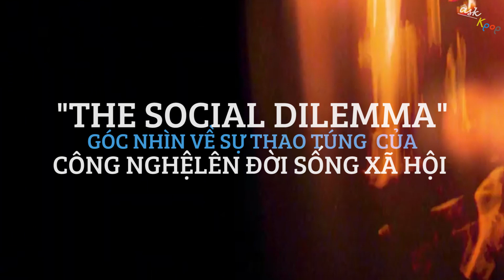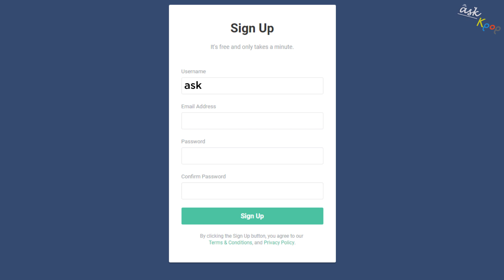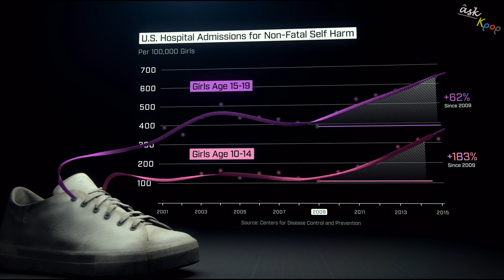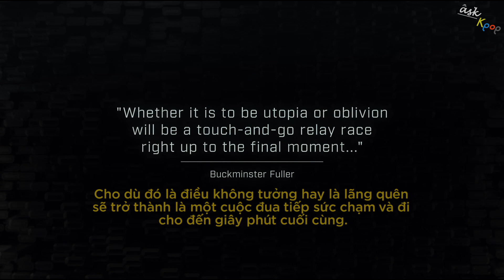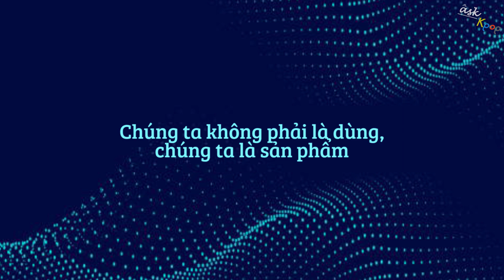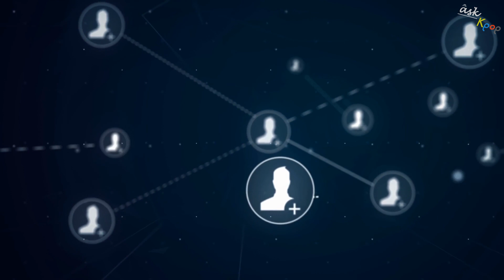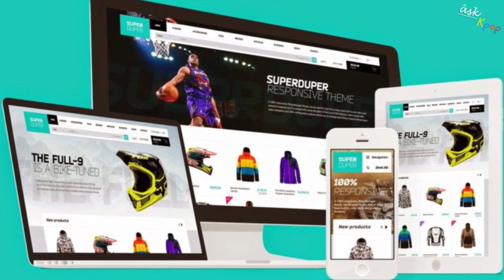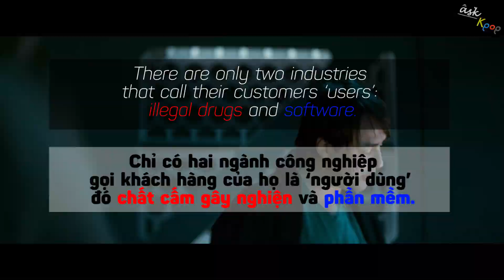THE SOCIAL DILEMMA - Góc nhìn về SỰ THAO TÚNG của CÔNG NGHỆ lên đời sống Xã Hội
💬 Script: Yến Nguyễn
📺 Video: Huỳnh Đức
🗣️ Voice: Thảo Linh

Tất cả những hình ảnh và âm thanh đều thuộc sở hữu bản quyền của tác giả và nhà sản xuất phim. ASK KPOP không sở hữu bất kì hình ảnh và âm thanh nào.
© Bản quyền thuộc về ASK KPOP
© Copyright by ASK KPOP ☞ Do not Reup